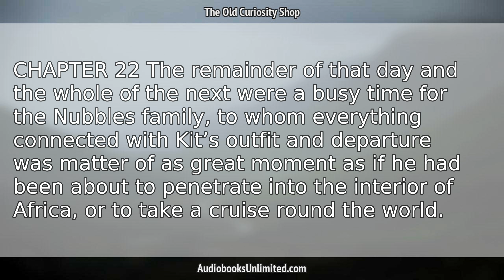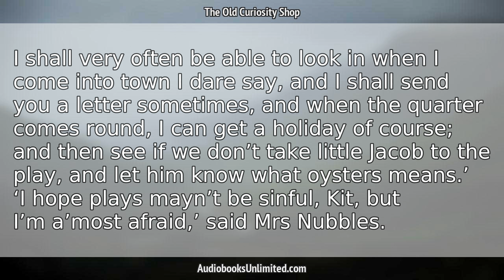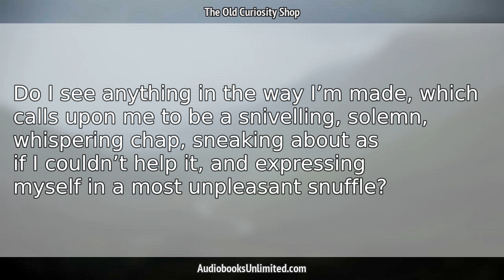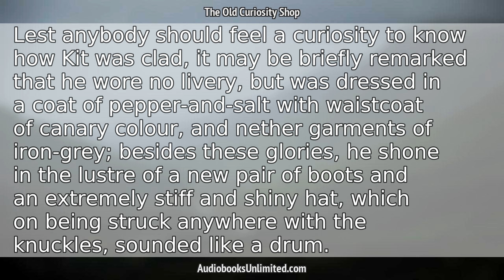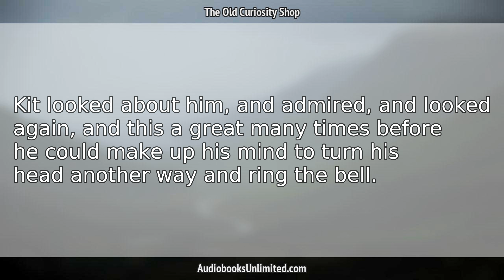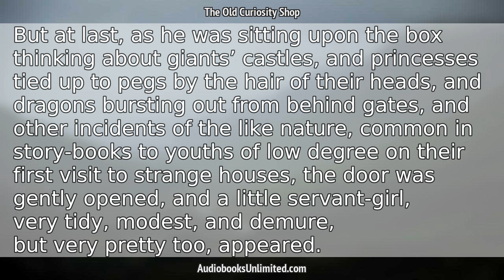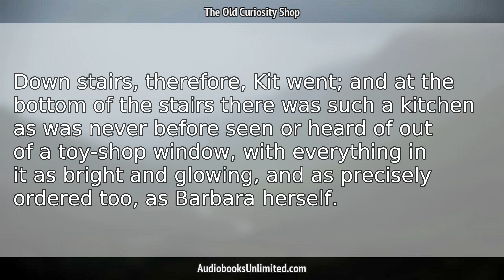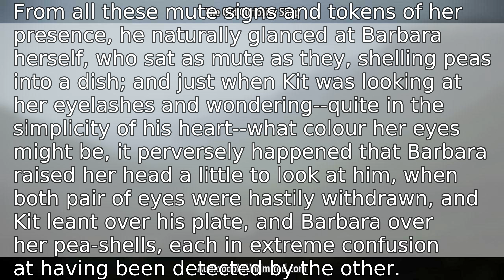The Old Curiosity Shop Audiobook Chapter 22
The Old Curiosity Shop Audiobook Chapter 22 with subtitles in English by Charles Dickens. Free full length audiobook with text.